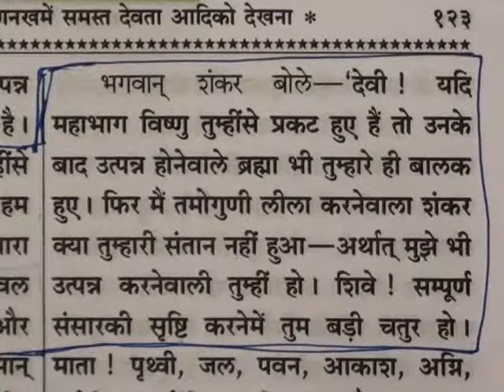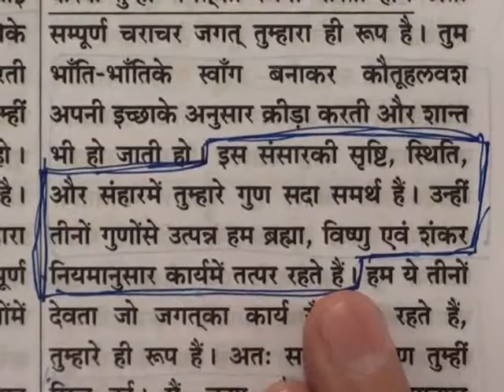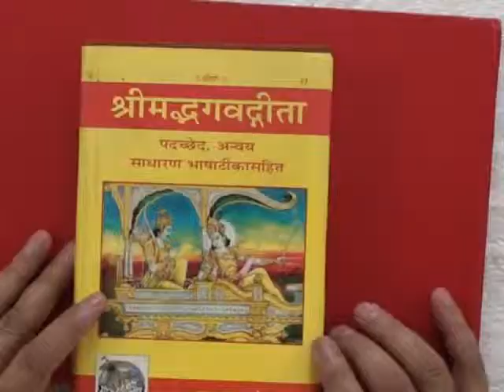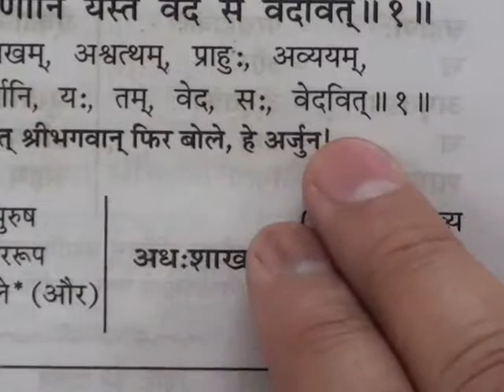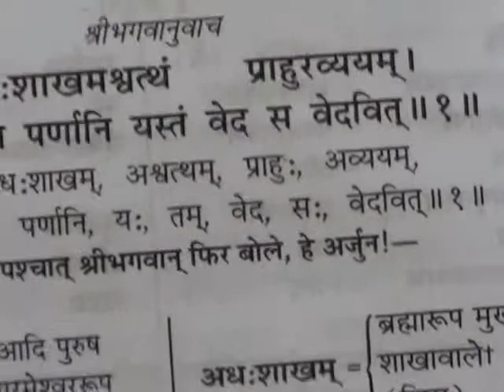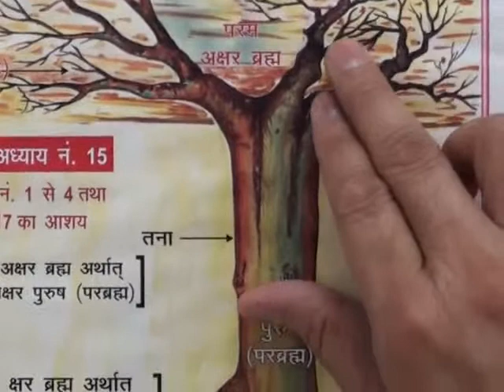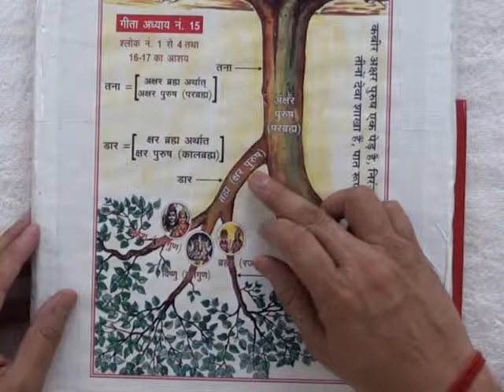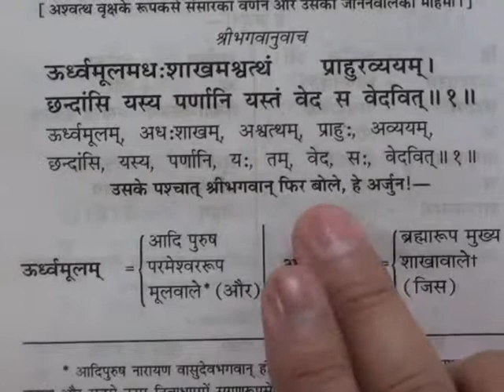Barwala Satsang Full(1 to 3 april 2011) Part10 of 21 DVD2